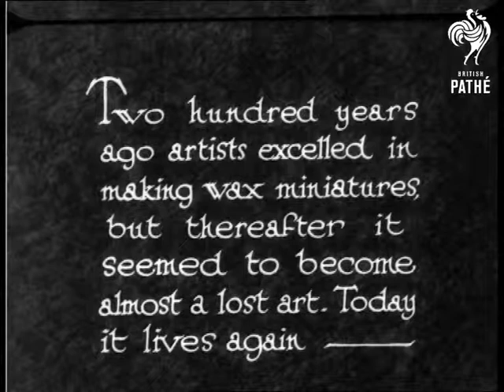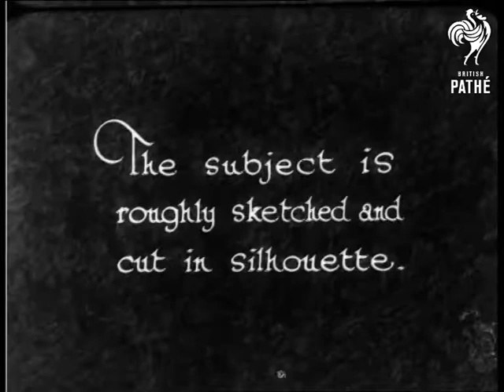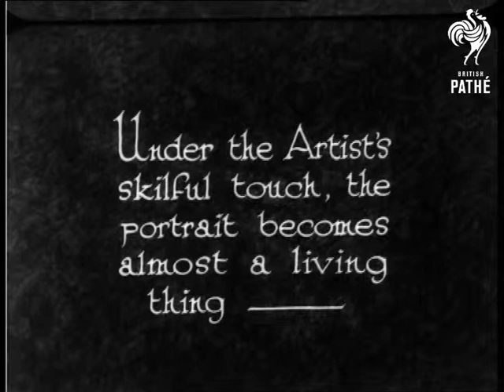Art In Miniature (1930)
"In the wax miniature are combined the virtues of two arts - relief sculpture and colour painting -"

C/U of a wax miniature which depicts a child holding a ball.  By means of a dissolve another miniature is shown - an older child with a puppy on her lap.  Another design is shown - a teenage girl with a larger dog.

"Two hundred years ago artists excelled in making wax miniatures, but thereafter it seemed to become almost a lost art.  Today it lives again - "  M/S of a young girl posing for a female artist.  "The subject is roughly sketched and cut in silhouette."  Various shots of the woman scraping the wax from a round disc.  Soft wax is then stuck onto the shape of the child.  "Wax tints, matching the subject, are used."  C/Us of the wax being applied.  The miniature takes shape.

"Under the Artist's skilful touch, the portrait becomes almost a living thing - "  We see the child's hair taking form.  Through dissolves the child's dress appears.  "Alice" is given a wax basket of flowers.  "A perfect likeness - "  We see the final miniature in a frame.  By means of a dissolve, the real Alice appears in exactly the same pose.  Very cute.

 FILM ID:926.07